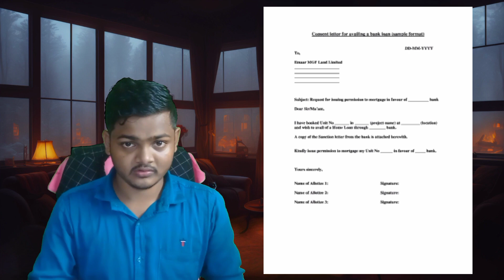How to get subsidy easily in apicol farming in odisha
How to get subsidy easily in apicol

farming in odisha

amazon link -